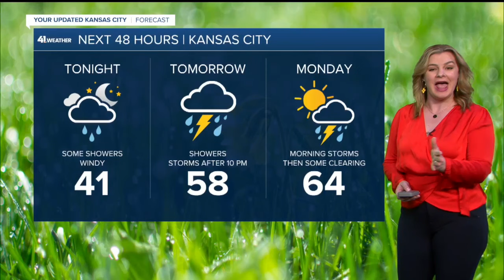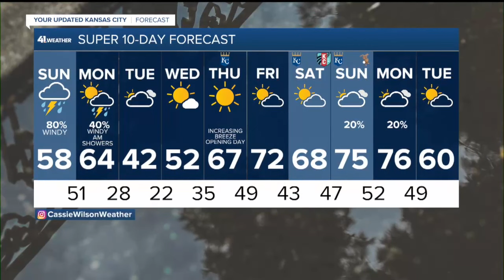KSHB 41 Weather Update